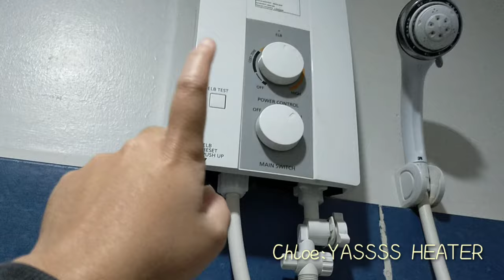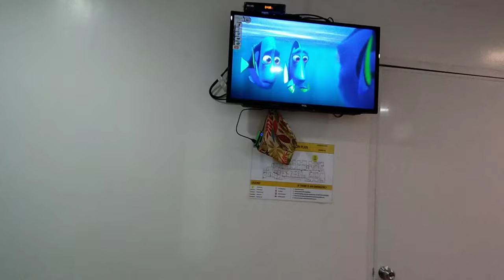HOSPITAL CONFINEMENT due to INFECTION | HOSPITAL ROOM TOUR 🏥💉